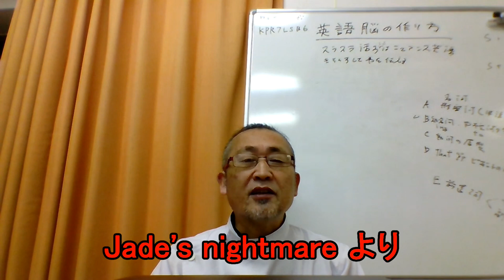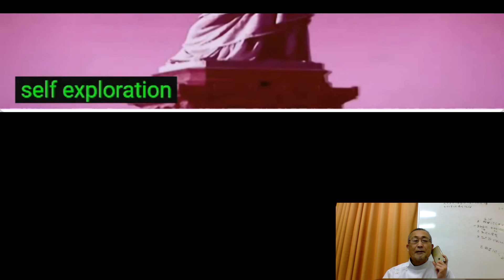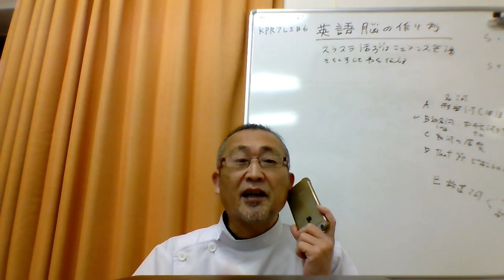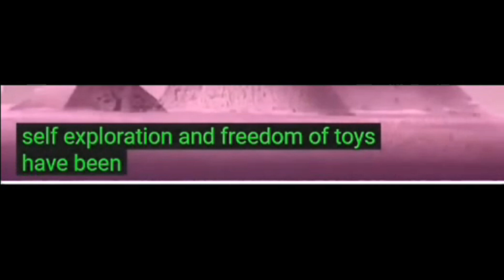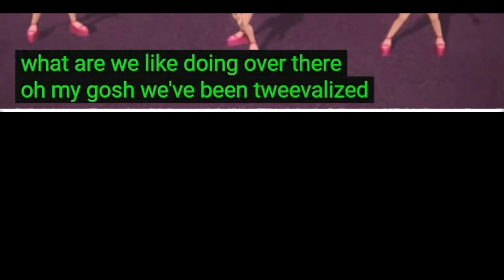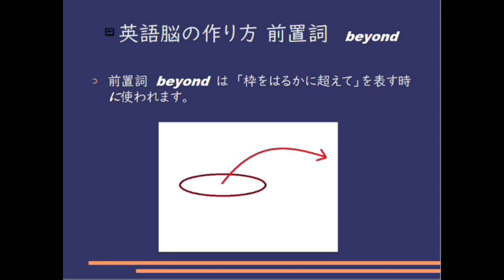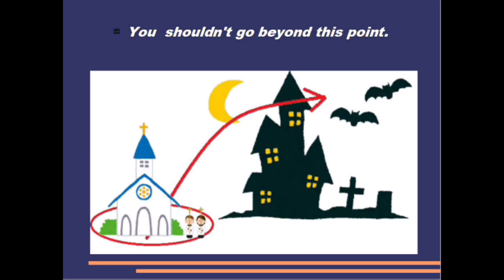毎日シャドーイング365 ＃591 シャドーイングで英語脳を作る！！シャドーイング / 英語脳の作り方 / 英語学習法 /